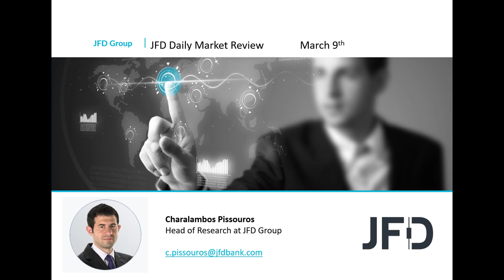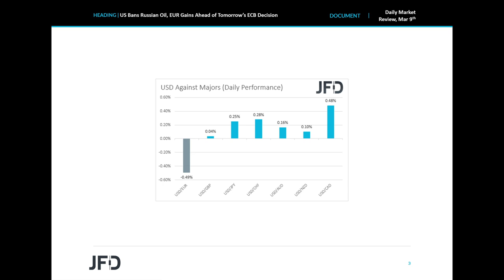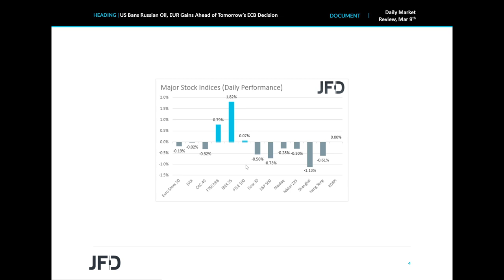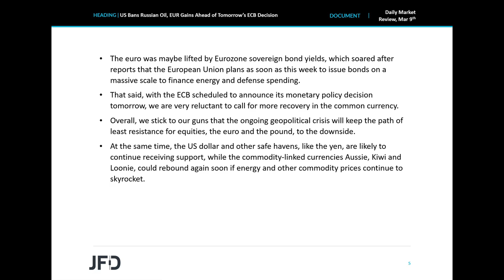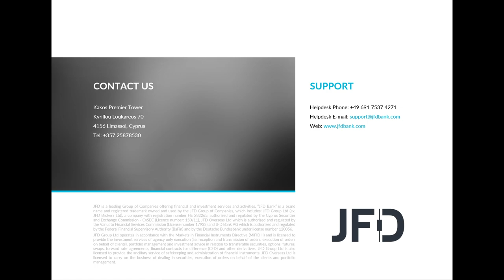Daily Market Review: US Bans Russian Oil, EUR Gains Ahead of Tomorrow’s ECB Decision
Equities came under some additional pressure yesterday and today in Asia, after US Pr. Biden announced a ban on Russian oil. The euro gained however, perhaps lifted by sovereign bond yields, but with the ECB decision looming, we are reluctant to call for more recovery.